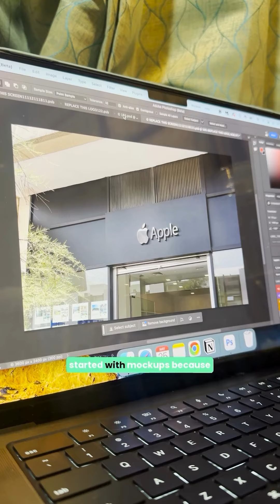Back with her Bowls | Mad Ad Woman